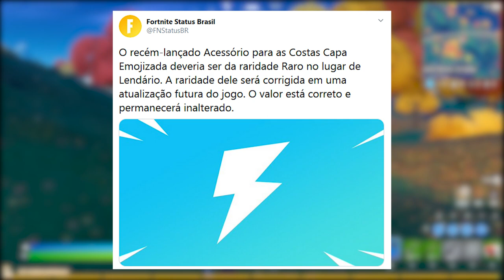FORTNITE - SKIN VENOM, PEGAR ESTILO SECRETO e XP GRÁTIS?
Fala gurizada, nesse vídeo comento sobre nova skin Venom no Fortnite Battle Royale, xp grátis, estilo secreto e muito mais. Espero que gostem :)